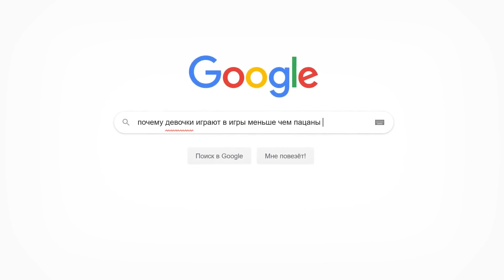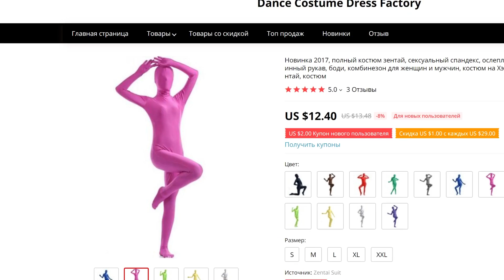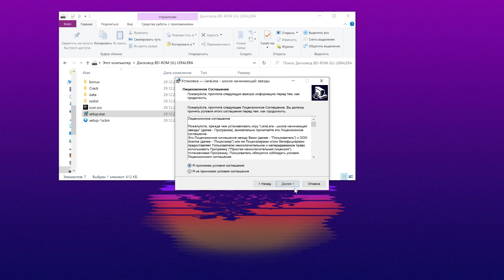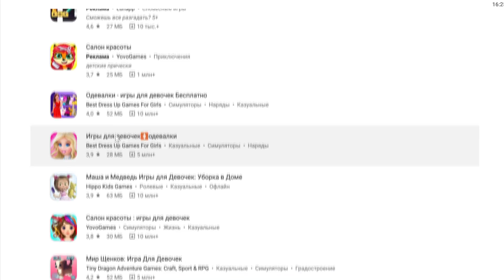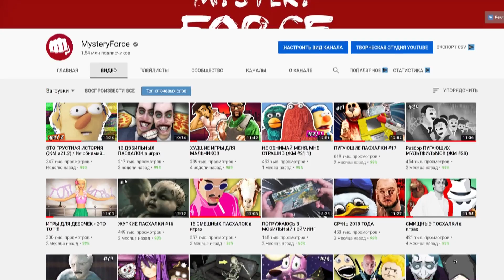ИГРЫ ДЛЯ ДЕВЧАТ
СИМУЛЯТОРЫ МАМЫ и прочая девчачья ерунда
пасхалки и секреты в играх (Форс) / Теории. Игры для девочек. MysteryForce